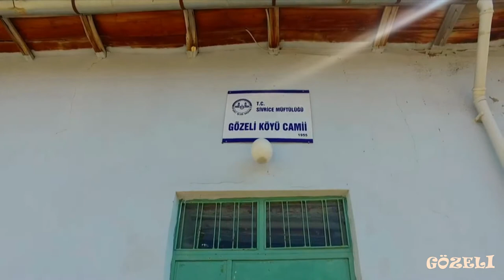2301ADSIZ | Yare (Kürtçe)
Ramazan ADSIZ | Yare (Kürtçe)
Elazığ Sivrice, Gözeli, Mercumut, Çortunlu,  Yaruşağı | En güzel kürtçe türküler